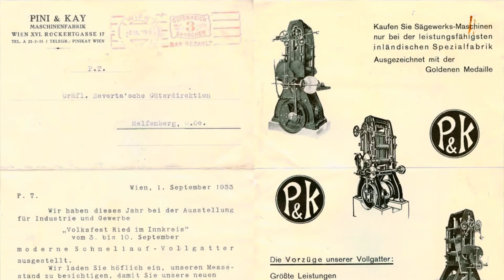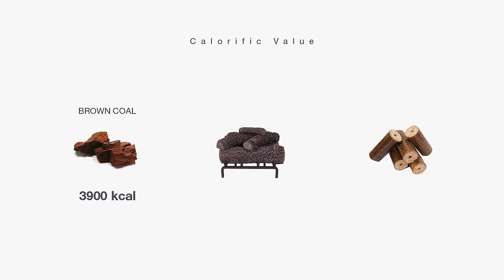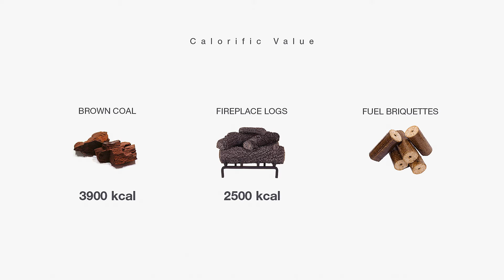Solid biofuels / Біопаливо / Биотопливо part1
We’ve decided to create the video which will give you the general idea about solid biofuels. From the history of briquettes production to their advantages compared with brown coal or fireplace logs.

Why have biofuels been regaining popularity?

Any suggestions for future videos?
We’ll be extremely happy to get some feedback from YOU.